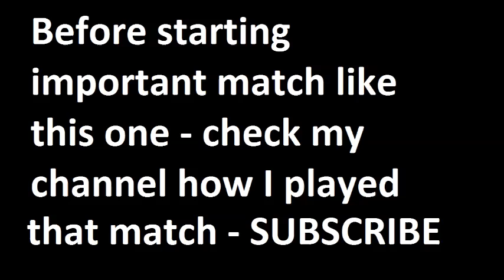Besiktas vs Bursaspor 2015